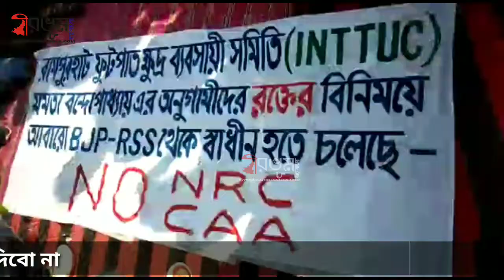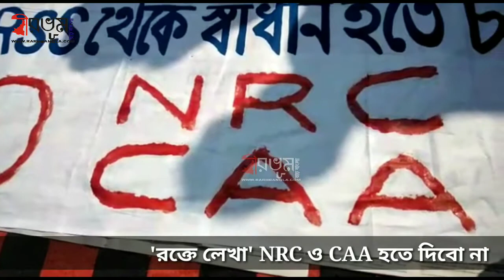'রক্তে লেখা' NRC ও CAA মানছি না, আন্দোলনের অভিনব পথ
নিজস্ব প্রতিবেদন : রক্ত দিয়ে লিখে বললো NRC ও CAA হতে দিবো না। NRC ও CAA-এর প্রতিবাদে  বীরভূমের রামপুরহাটে অভিনব আন্দোলন। রবিবার রামপুরহাট  ফুটপাত ক্ষুদ্র ব্যবসায়ী সমিতির তরফ থেকে এই অভিনব আন্দোলনের আয়োজন করা হয়।

রবিবার শহরের পাঁচমাথা মোড়ে সমিতির সদস্যরা প্রথমে রক্ত দেন। এরপর তুলি দিয়ে NRC ও CAA-এর  বিরোধিতা করে পোষ্টার লেখেন সংগঠনের সভাপতি আব্দুর রেকিব।
এদিন ছিল তৃণমূল প্রভাবিত ফুটপাত ক্ষুদ্র ব্যবসায়ী সমিতির বার্ষিক সম্মেলন। সকালে রক্ত দিয়ে পোষ্টার লেখার পর মিছিল করে তারা জমায়েত হন রামপুরহাট উচ্চ বালিকা বিদ্যালয়ে। সেখানেই বার্ষিক সম্মেলন অনুষ্ঠিত হয়।

ব্যবসায়ী সমিতির সভাপতি আব্দুর রেকিব বলেন, "নেতাজি বলেছিলেন তোমরা আমায় রক্ত দাও আমি তোমাদের স্বাধীনতা দেব। অনেক রক্ত ক্ষয়ের মধ্যে ভারতবর্ষের স্বাধীনতা এসেছিল। সেই ভারতবর্ষকে টুকরো টুকরো করার চেষ্টা করছে বিজেপি ও আরএসএস। আমরা তাই রক্ত দিয়ে পোষ্টার লিখে কালা আইনের বিরোধিতা করলাম।" এদিন রামপুরহাট ফুটপাত ক্ষুদ্র ব্যবসায়ী সমিতির বার্ষিক সম্মেলনে উপস্থিত ছিলেন রাজ্যের কৃষিমন্ত্রী আশিস বন্দ্যোপাধ্যায়।